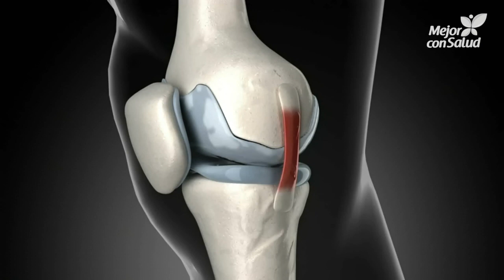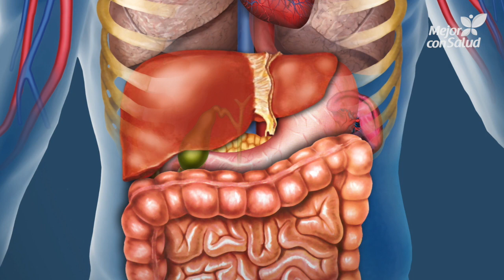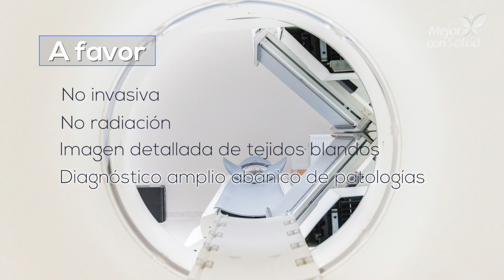¿En qué consiste la imagen de resonancia magnética o IMR? - Mejor con salud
La imagen por resonancia magnética, abreviado como IMR, es un procedimiento no invasivo que permite obtener imágenes del interior del cuerpo sin utilizar radiación. Se emplea para el tratamiento de una amplia variedad de enfermedades. Te invitamos a conocer en detalle de qué se trata.